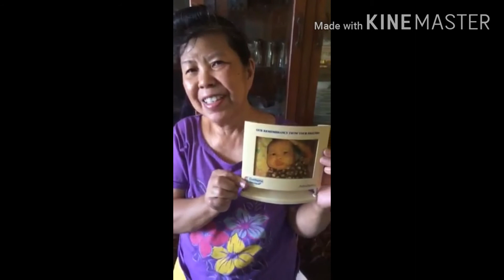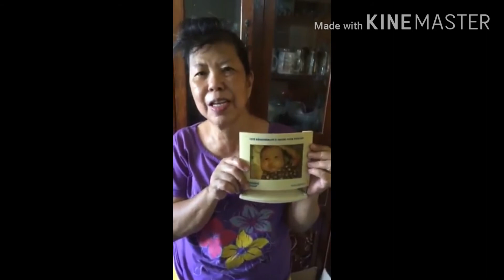Chloe @ 9 🎂🎂🎂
Birthday video greetings for Chloe 💖 Thank you so much 😘